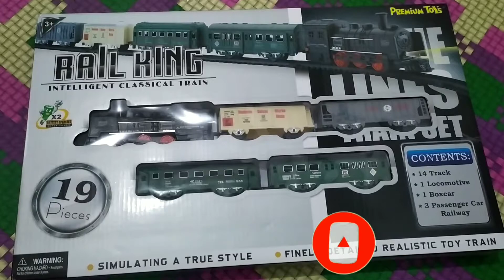Unboxing Mainan, Mainan Baru, Kereta Api Battrey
Haiii Teman" Vidio Kita Hari ini Unboxing Mainan, Mainan Baru, Kereta Api Battrey